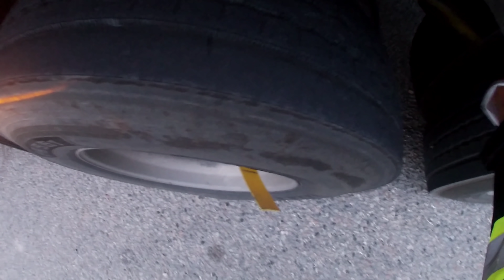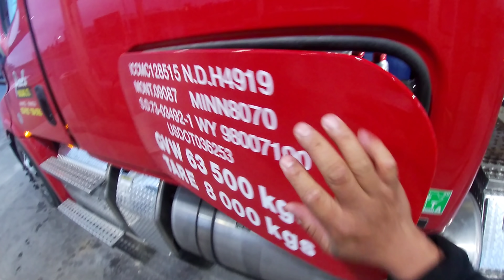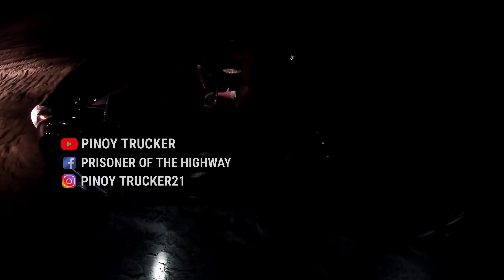Blindspot: Alam Mo Ba Kung San Ang Blindspot Ng Mga Truck?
Remember that time you got stuck behind that truck and couldn’t overtake?  Not for lack of trying, but because the A-hole of a driver drifted across every time you tried to peek around him to check if the coast was clear.  chances are, you were the A-hole, not him.  He didn’t even know you were behind him, let alone trying to pass him.  He checked his mirrors and you weren’t there, and you know why? Your following distance was all wrong.